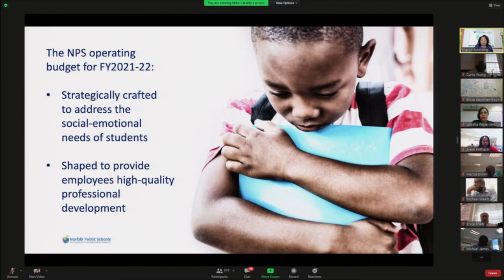NPS Now: Summer Leadership Institute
NPS administrators spent four days reviewing the past year and preparing for the upcoming school year at their Summer Leadership Institute.